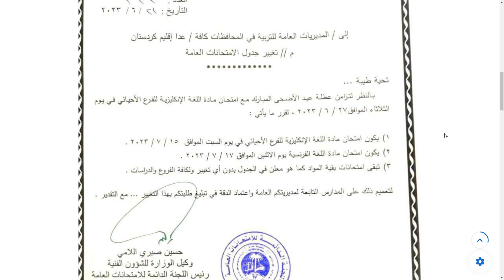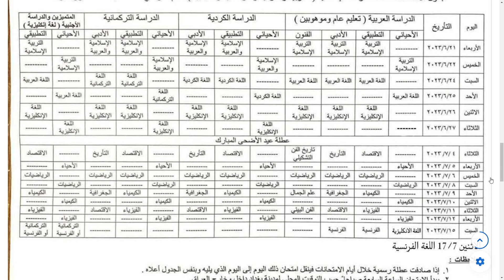عاجل التربية تغيير جدول الامتحانات العامة للمرحلة الاعدادية ٢٠٢٣ الفرع الاحيائي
وثيقة وزارة التربية تعلن تغيير جدول امتحانات السادس الاعدادي ٢٠٢٣

هذا رابط مدونتي الرسمي على الانترنت
تطبيق موقعي الرسمي
هذا رابط القناة الرسمية مالتي على الفيس بوك